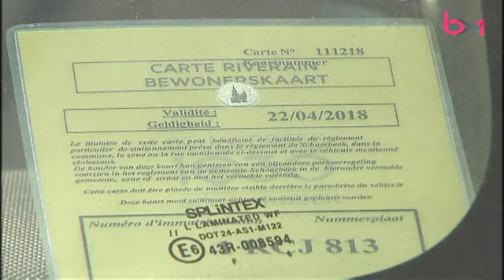Bientôt la fin des cartes riverains papiers en Région bruxelloise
Les cartes riverains en papier collées sur les pare-brise vont bientôt disparaître dans la plupart des communes de la Région d’ici l’année prochaine.